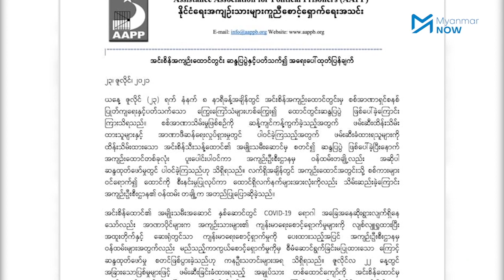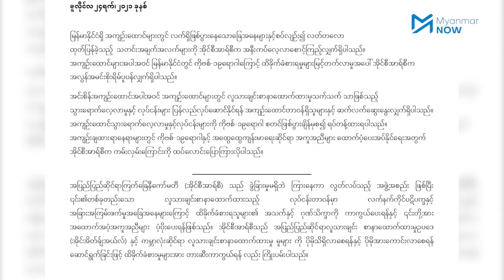အင်းစိန်ထောင်အခြေအနေကို စစ်ကောင်စီသတင်းအမှောင်ချထား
ရန်ကုန် အင်းစိန်အကျဉ်းထောင်တွင်း ဇူလိုင်လ ၂၃ ရက်နေ့က ဖြစ်ပွါးခဲ့သည့် ထောင်တွင်းဆန္ဒပြမှုကို စစ်ကောင်စီကဝင်ရောက်စီးနှင့်ပြီး ကိုင်တွယ်ဖြေရှင်းသည့်အခြေအနေနှင့် ပတ်သက်၍ ၂၄ နာရီကျော်လာသည်အထိ တိတိပပ မသိရှိရသေးဘဲ စိုးရိမ်ပူပန်မှုများ မြင့်တက်နေလင့်ကစား စစ်ကောင်စီက သတင်းအမှောင်ချထားဆဲ ဖြစ်သည်။

ဝင်ရောက်စီးနင်းစဉ် အပြင်းအထန် ရိုက်နှက်ခံခဲ့ရသူများအပြင် တိုက်ပိတ်ခံထားရသူ ၂၀ ခန့်ရှိသည်ဟု နိုင်ငံရေးအကျဉ်းသားများနှင့်ဆိုင်သည့် အဖွဲ့များက ခန့်မှန်းပြောဆိုထားသော်လည်း စစ်ကောင်စီက တစ်စုံတစ်ရာ တုံ့ပြန်ပြောကြားခြင်း မရှိသေးပေ။